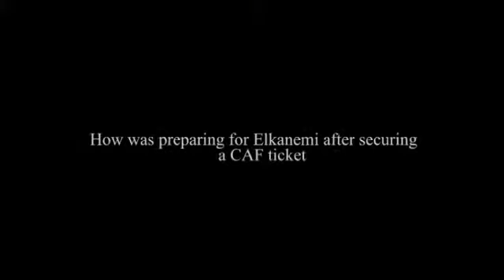Ilechukwu on MFM FC's 2016/17 season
Fidelis Ilechukwu on MFM FC's 2016/17 season. And his thoughts on resigning as MFM FC coach.